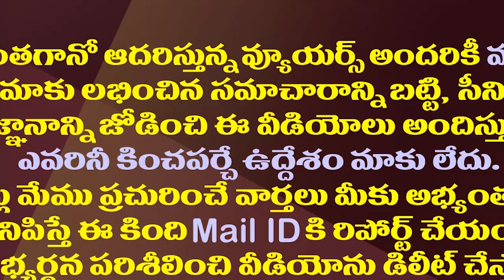ఏపీ రాజకీయాలపై ప్రశాంత్ కిషోర్ ఫోకస్..పెనుమార్పులు తప్పవా?| Prashant Kishor Re-Entry In AP Politics